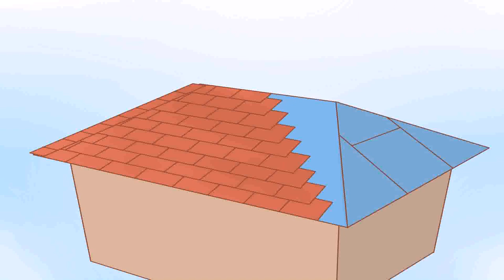How Much To Build A 20x20 Patio Cover - DaddyGif.com (see description)